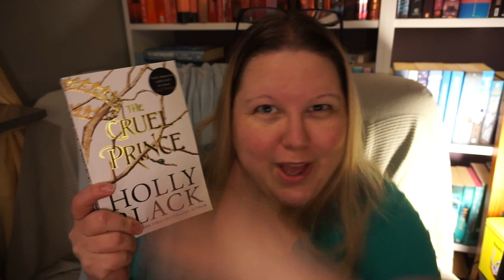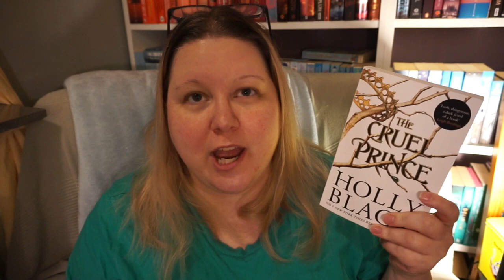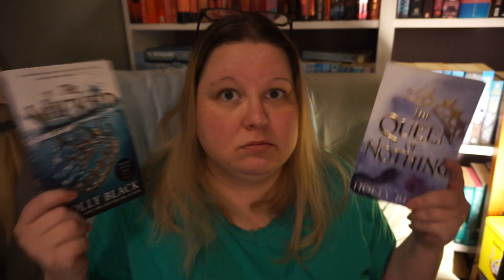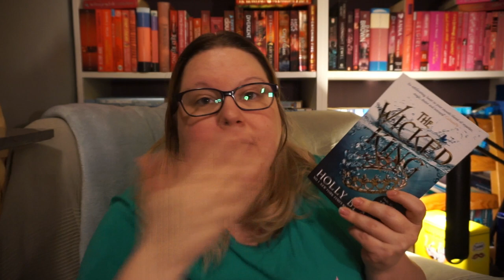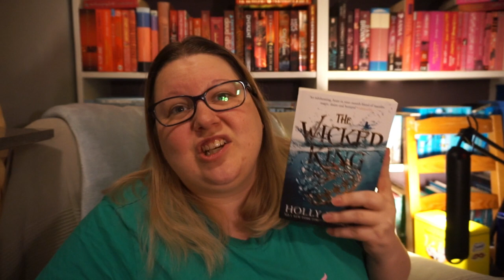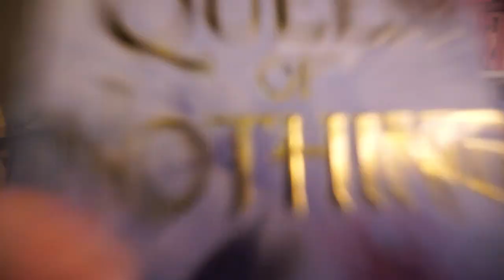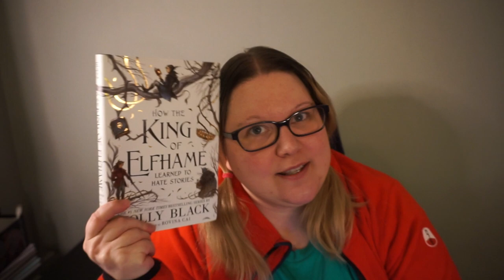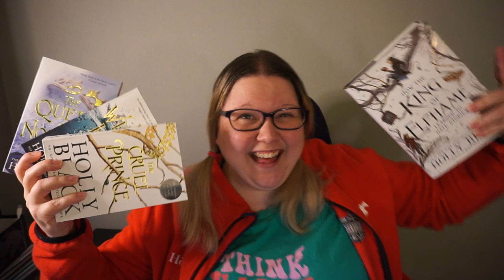The One Where I'm The WORST Vlogger But Atleast I Read A Bunch Of Books So There's That 😁 [CC]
Books mentioned:
The Cruel Prince
The Wicked King
The Queen Of Nothing
How The King Of Elfhame Learned To Hate Stories
all by Holly Black